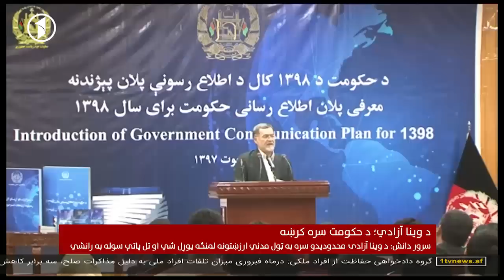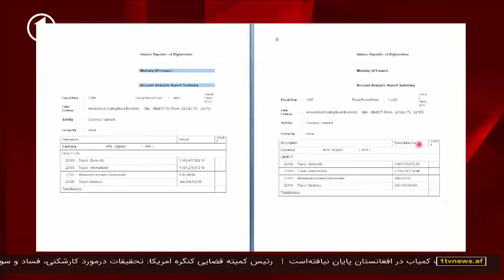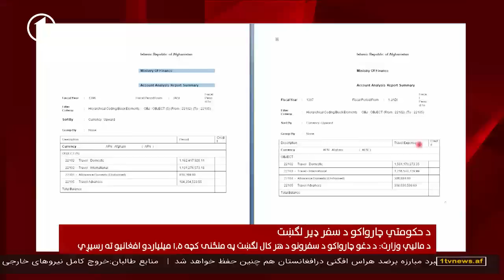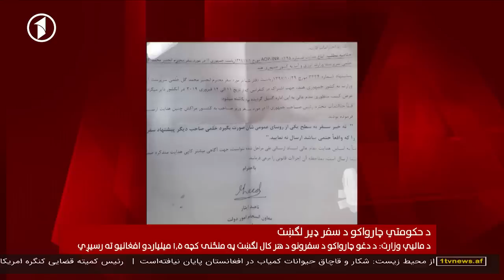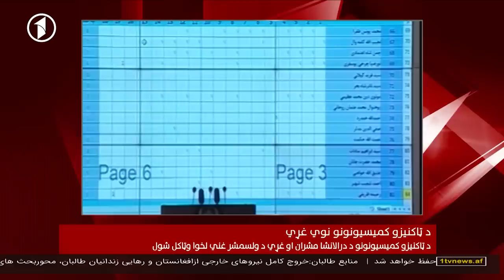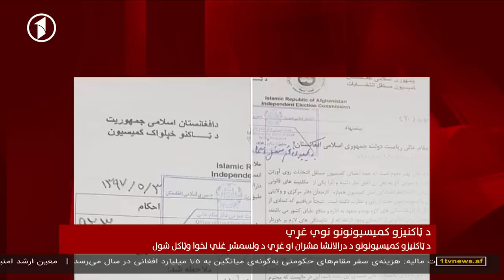Afghanistan Pashto News 04.03.2019 د افغانستان خبرونه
د یک تلویزیون د افغانستان خبرونه - دوشنبه، ۱۳ کب ۱۳۹۷